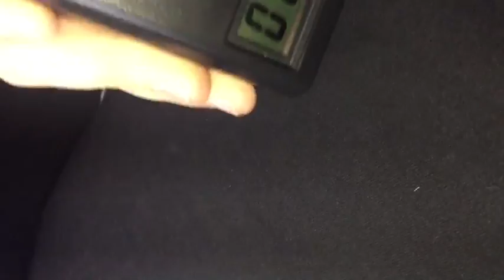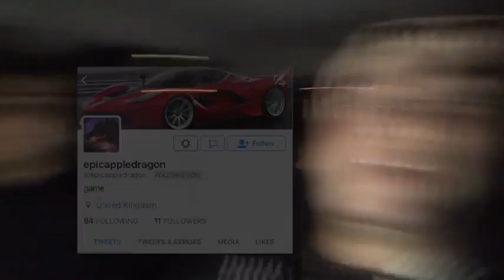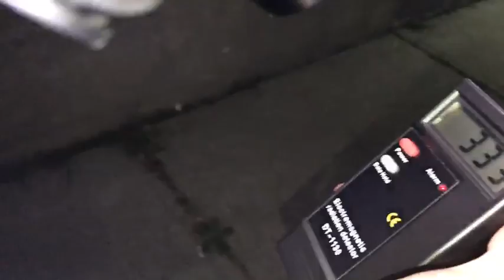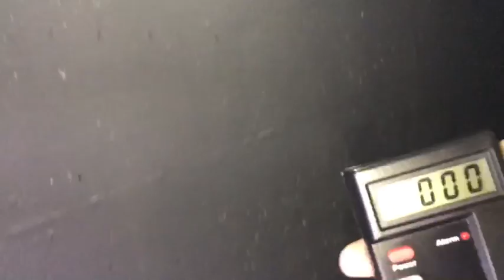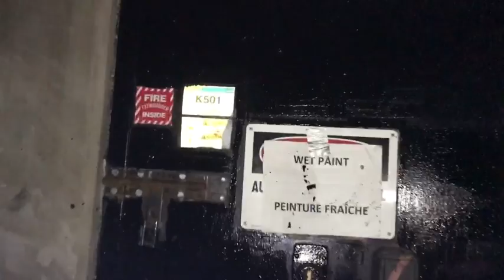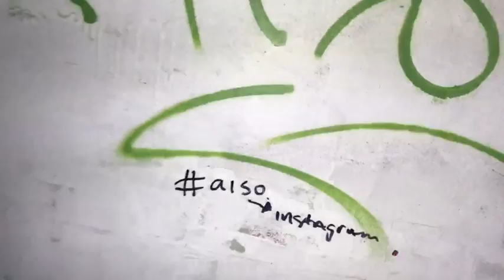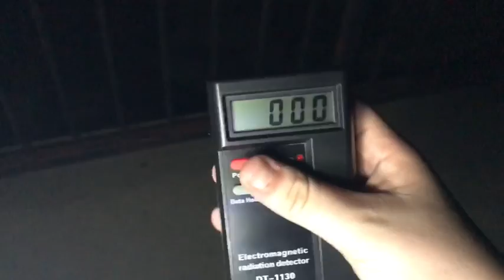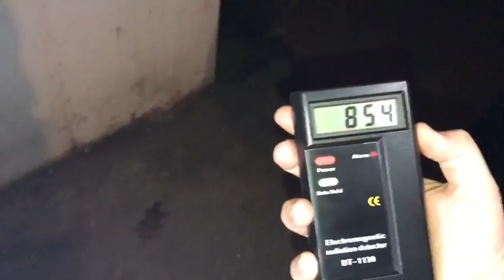3 AM OVERNIGHT CHALLENGE GHOST HUNTING AT DEVIL'S POOL || GHOST HUNTING WITH GHOST FINDER!!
3 AM OVERNIGHT GHOST HUNTING AT DEVIL'S POOL || GHOST HUNTING AT SUICIDE BRIDGE WITH GHOST FINDER!!

Social Medias

¬ BACK UP Instagram: AhmedMoeTv